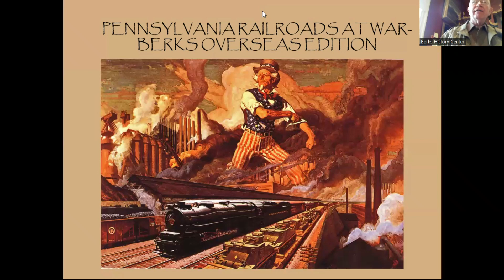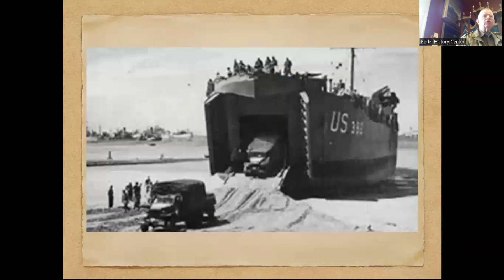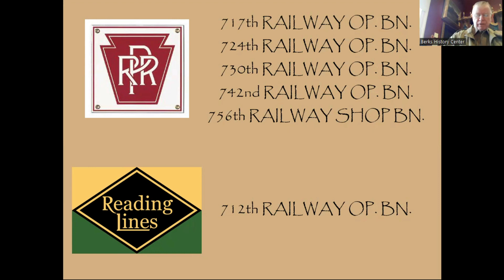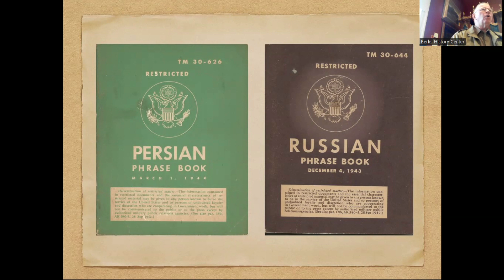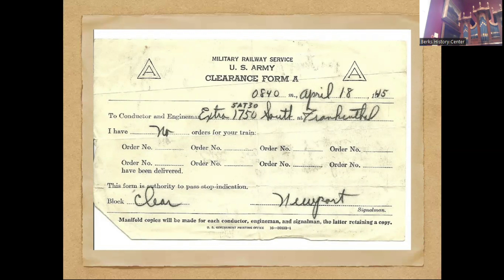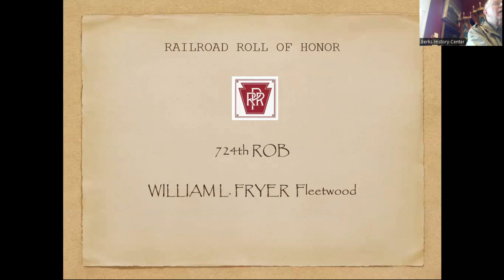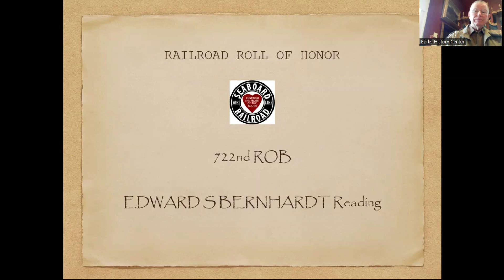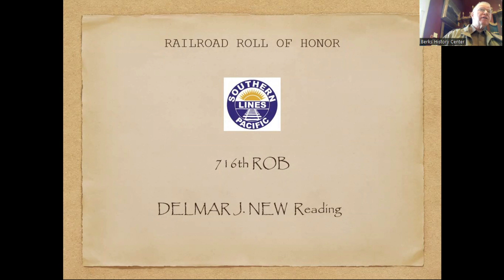Second Saturday Program- Pennsylvania Railroad Goes to Iran- 10.14.23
For our October 2023 Second Saturday program, historian Dave Smoot explores the fascinating and unexpected story of the Pennsylvania Railroad’s involvement in present-day Iran.